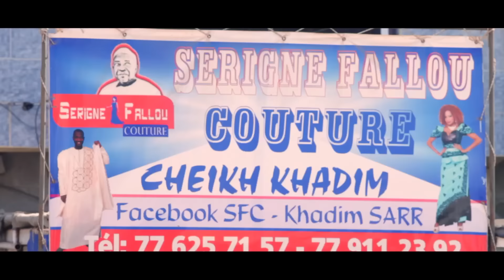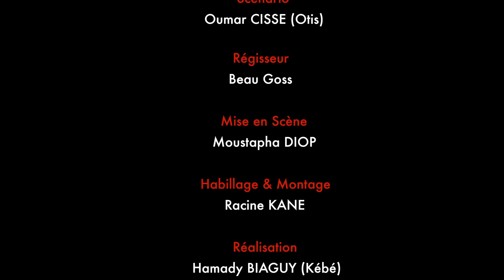Double Vie Episode 78